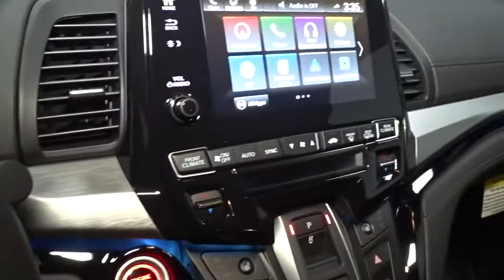2023 Honda Odyssey Hillside, Newark, Union, Elizabeth, Springfield, NJ 235012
2023 Honda Odyssey available in Hillside, New Jersey at Route 22 Honda. Servicing the Newark, Union, Elizabeth, Springfield, NJ area.

The Smart Way To Buy! Are you tired of hidden fees and bogus rates ruining your search process? Now there's a way to avoid all of the nonsense. Introducing the smart way to buy from Route 22 Auto's. The advantages of the smart way to buy are endless. There is no pressure throughout your search. You can finally feel at ease when purchasing a car. Since there are no hidden fees, there are no surprises or gimmicks revealed when you finally make a decision. Route 22 Autos salespeople are direct and value your time, so there is no back and forth or confusion. They know it's necessary for you to feel comfortable during the buying process and want to be trusted. The smart way to buy is smart for a reason. The team at Route 22 Auto's does Internet research every day to discover the right price for you. They make sure to look at competitors' pricing and numbers from industry experts so you can feel confident that you're getting the best offer possible. The main factors that contribute to your final cost are market value, product availability, days' supply in the market and the product age, color and equipment. It's easy to feel secure with the smart way to buy. There's a level of quality and refinement in this Honda Odyssey Touring that you won't find in your average vehicle. Just what you've been looking for. With quality in mind, this vehicle is the perfect addition to take home. You could keep looking, but why? You've found the perfect vehicle right here. Beautiful color combination with Modern Steel Metallic exterior over Black interior making this the one to own!
Radio: 160-Watt AM/FM/HD/SiriusXM Audio System -inc: 7 speakers including subwoofer, Bluetooth HandsFreeLink, Bluetooth streaming audio, MP3/auxiliary input jack, Radio Data System (RDS), Speed-Sensitive Volume Compensation (SVC), CabinControl remote compatibility, 8 display audio w/high-resolution electrostatic touch-screen and customizable feature settings, HondaLink, Apple CarPlay integration, Android Auto integration, SMS text message function, 2.5-amp USB smartphone/audio interface, CabinTalk in-car PA system, advanced rear entertainment system w/10.2-inch high-resolution screen, Blu-Ray Player, built-in streaming apps and wireless headphones (2), HDMI interface, Honda Satellite-Linked Navigation System w/voice recognition and Honda HD digital traffic, CabinWatch rear seat monitor, HondaLink subscription services, Wi-Fi hotspot capability, illuminated steering wheel-mounted audio controls and body-colored fin-type roof-mounted antenna, All SiriusXM services require a subscription, sold separately by SiriusXM after the trial period, If you decide to continue service, the plan you choose will automatically renew at the then-current rates, Fees and taxes apply, See the SiriusXM Customer Agreement & Privacy Policy for full terms and how to cancel, which includes calling 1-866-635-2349, Available in the 48 contiguous U.S, and D.C, Some services and features are subject to device capabilities and location restrictions, All fees, content and features are subject to change, SiriusXM, Pandora and all related logos are trademarks of Sirius XM Radio Inc, and its respective subsidiaries, The Honda Satellite-Linked Navigation system functions in the United States (not including territories, except Puerto Rico) and Canada, Honda HD Digital Traffic service is only available in the United States, except Alaska, Please see your Honda dealer for details,2 LCD Monitors In The Front and 1 LCD Row Monitor In The Rear,2 Wireless Headphones,Radio w/Seek-Scan, In-Dash Mounted Single CD, MP3 Player, Clock, Speed Compensated Volume Control, Multi-Source Rear Controls, Voice Activation, DVD-Audio and My Honda Music Internal Memory,Audio Theft Deterrent,Entertainment System w/Blu-Ray And Digital Media,Body-Colored Power w/Tilt Down Heated Side Mirrors w/Manual Folding and Turn Signal Indicator,Express Open/Close Sliding And Tilting Glass 1st Row Sunroof w/Sunshade,Headlights-Automatic Highbeams,Auto On/Off Aero-Composite Led Low/High Beam Daytime Running Auto High-Beam Headlamps w/Delay-Off,Front Fog Lamps,Power Sliding Rear Doors,Deep Tinted Glass,Power Liftgate Rear Cargo Access,Compact Spare Tire Mounted Inside,Fixed Rear Window w/Fixed Interval Wiper and Defroster,Body-Colored Door Handles,Lip Spoiler,Galvanized Steel/Aluminum Panels,Speed Sensitive Variable Intermittent Wipers,Clearcoat Paint,Tires: 235/55R19 101H All-Season,Wheels: 19 Machine-Finished Alloy -inc: shark gray insert,Body-Colored Rear Bumper,Black Grille w/Chrom